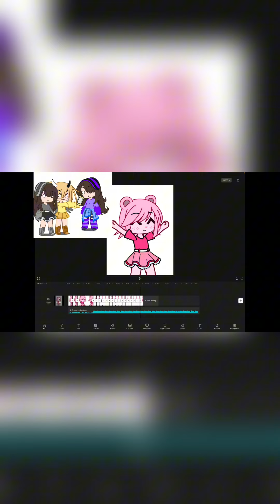another viral vid?